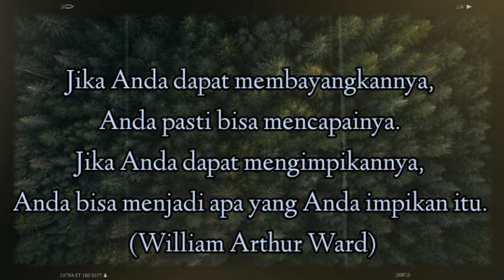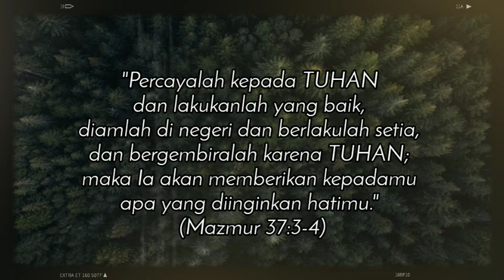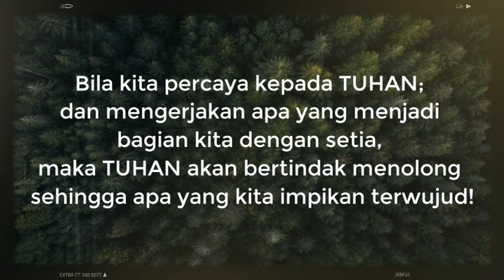APAKAH YANG MENJADI VISI HIDUPMU? || Motivasi & Inspirasi Hidup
🥞SarapanPagi:🥞

🌹Jika Anda dapat membayangkannya, Anda pasti bisa mencapainya. Jika Anda dapat mengimpikannya, Anda bisa menjadi apa yang Anda impikan itu. (William Arthur Ward)

APAKAH YANG MENJADI VISI HIDUPMU?

🍀Visi -gambaran capaian hidup di masa depan- akan menentukan arah kehidupan Anda!

Bila Anda memiliki visi yang jelas, Anda akan memiliki gairah yang menggembirakan dalam menjalani kehidupan ini!

"Percayalah kepada TUHAN dan lakukanlah yang baik, diamlah di negeri dan berlakulah setia, dan bergembiralah karena TUHAN; maka Ia akan memberikan kepadamu apa yang diinginkan hatimu." (Mazmur 37:3-4)

🌸Apakah yang menjadi impian hidup Anda? Dan bagaimana cara untuk meraihnya?

Impian bisa terwujud bila TUHAN bertindak untuk menolong kita!

Bila kita percaya kepada TUHAN; dan mengerjakan apa yang menjadi bagian kita dengan setia, maka TUHAN akan bertindak menolong sehingga apa yang kita impikan terwujud! *ekookep@m*